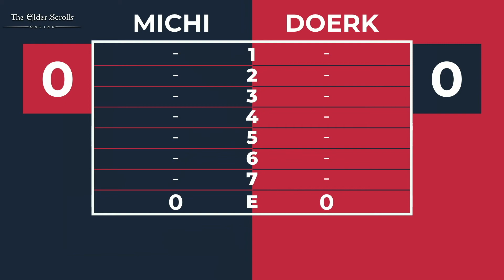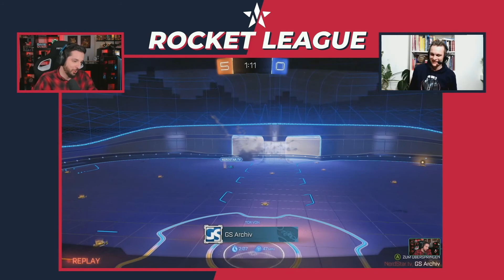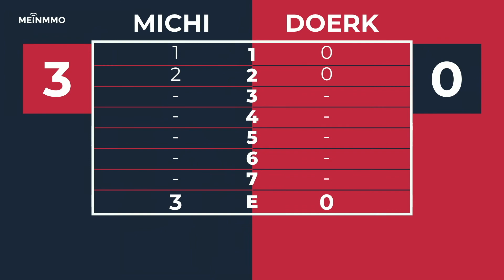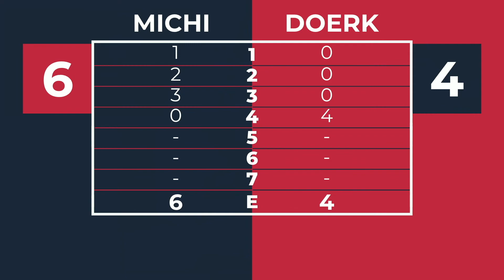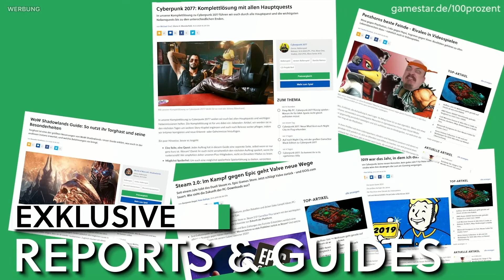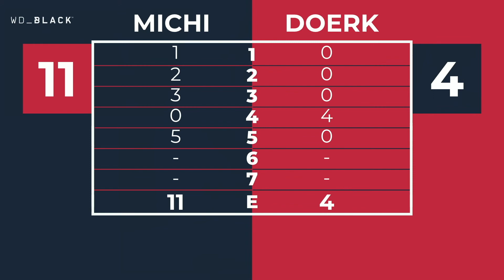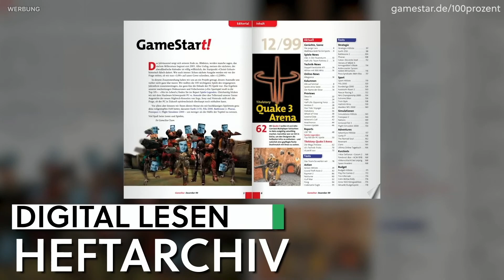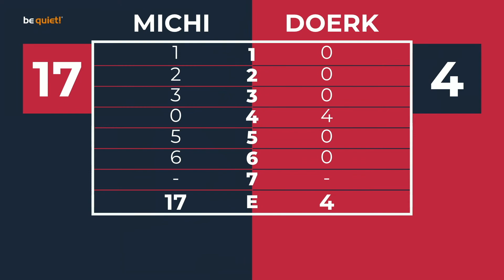Wer zockt besser? GameStar vs. NerdStar in BattleStar | FYNG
Bei FYNG (Find Your Next Game) zeigen wir euch sechs Tage lang live im Stream, welche Gaming-Hits euch 2021 erwarten und was ihr jetzt schon spielen könnt.

Um 19:00 Uhr erwartet euch eine neue Folge von BattleStar, unserer Game Show - diesmal mit Michi und Doerk von NerdStar TV!

Alle weiteren Infos zu Find Your Next Game findet ihr im Artikel

PRODUKTPLATZIERUNG / WERBUNG

Folgt uns!